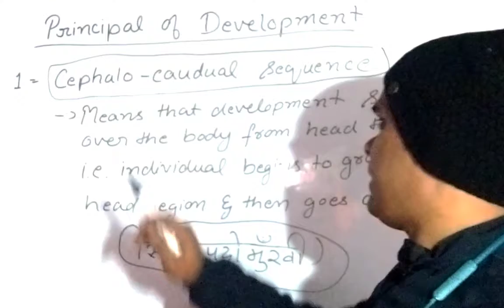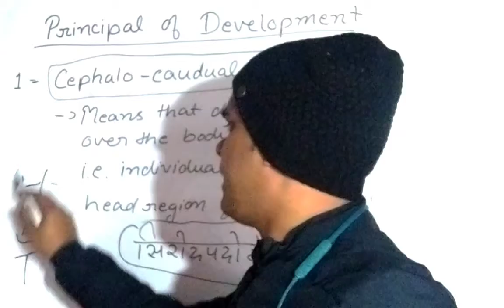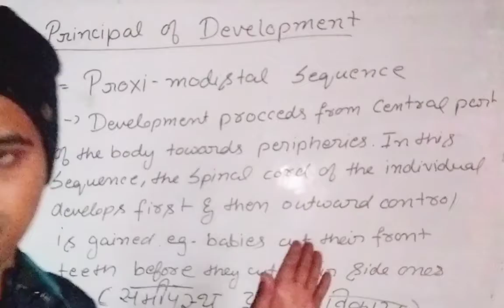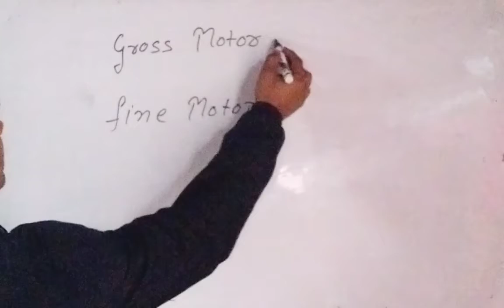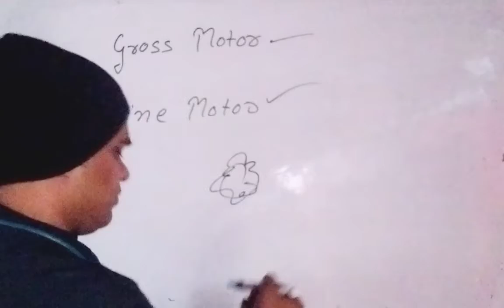PRINCIPLE OF DIRECTION | CEPHALO-CAUDAL SEQUENCE | PROXI-MODISTAL SEQUENCE GROSS MOTOR | FINE MOTOR